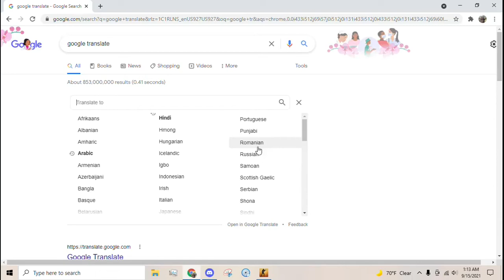I Hate Russians